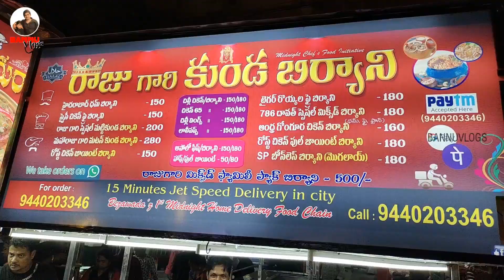|| Vijayawada Food Court Vlog Trailer || Eat Street Video ||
videos
bannuvlogs video
bannuvlogs videos
bannu vlogs video
bannu vlogs videos
bannu vlog
bannu vlogs
Bannu Vlogs
Jeevan Bannuvlogs
jeevan bannu vlogs
bannuvlogs jeevan
Bannu Vlogs Jeevan
bannuvlogs video
bannuvlogs videos
bannu vlogs video
bannu vlogs videos
bannu vlog
bannu vlogs
Bannu Vlogs
Jeevan Bannuvlogs
jeevan bannu vlogs
bannuvlogs jeevan
Bannu Vlogs Jeevan